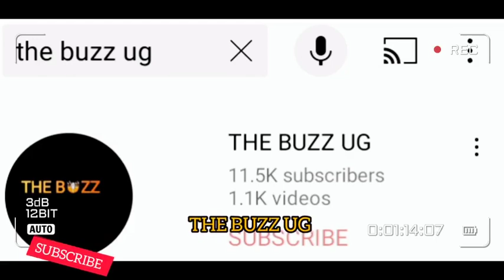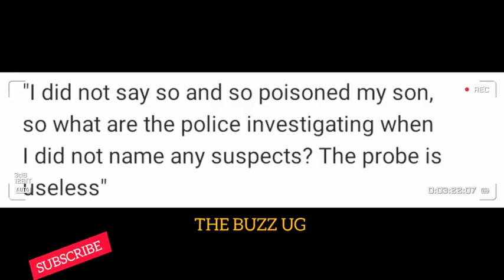SAD😭:Speaker Jacob Oulanya's father Okori is not a joke /Faridah Nakazibwe applauded, oh Ssegirinya😭